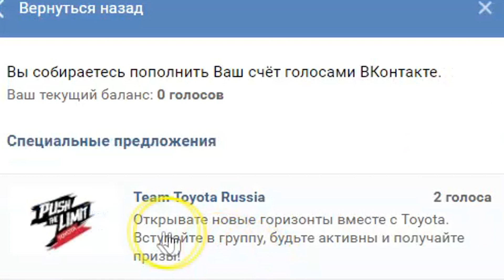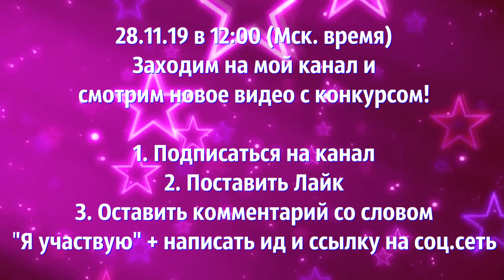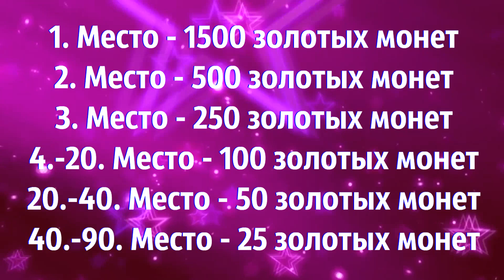6 000 ЗОЛОТА В АВАТАРИИ/АНОНС КОНКУРСА,НОВЫЕ ЗАДАНИЯ И БОНУСЫ/АВАТАРИЯ 2019